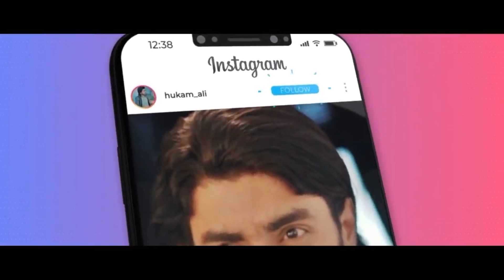pashto new dubbing song Rasha che mureed de shama pir me sha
دا ګانه په اډیو کښی ټوله ډاونلوډ کولو لپاره په لنک کلک وکړۍ.ويډيو لائک او شير کړۍ مننه.

criticism,comment,news,reporting,teaching,
scholorship and comment.
that might otherwise be infiringing , non profit,

to make any commercial use of this and intended
to showcase the creativity of the artist involved.

the companiesOriginal-artist (s) / record label (s).
creativity of the artist involved and is strictly done
for promotinal purposes.

Borrowing small bits of material from an original

Gul panra new song 2019,gul panra new tapy 2019,